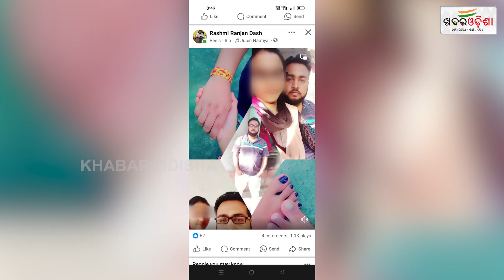Former Sarpanch Arrested For Circulating Lady's Image! Jagatsinghpur | Khabar Odisha